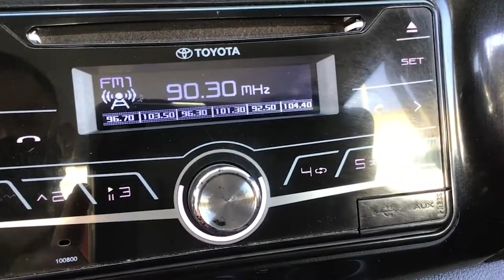Toyota / Hilux / 2019 - 7188